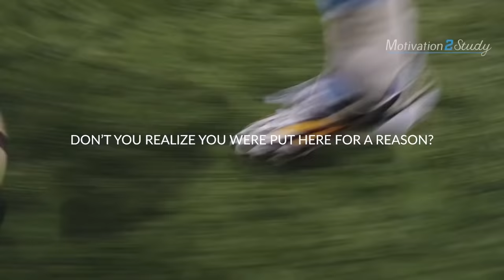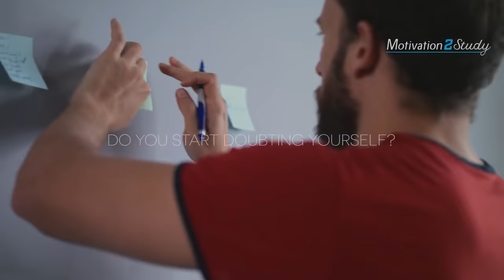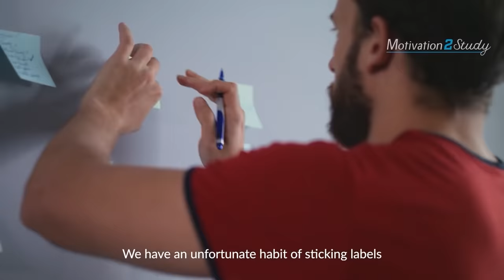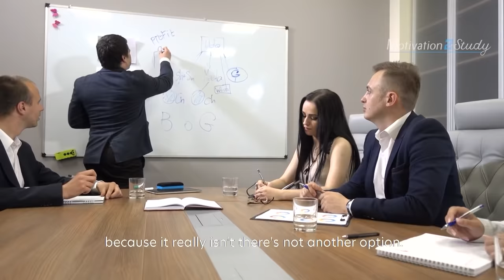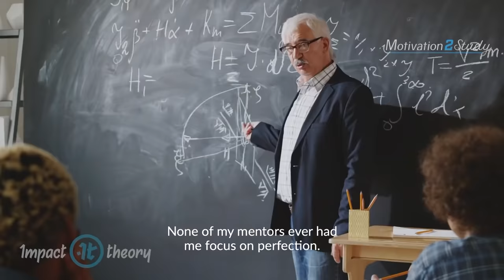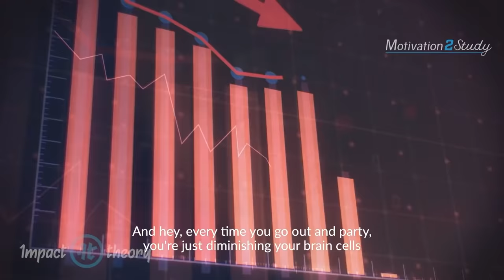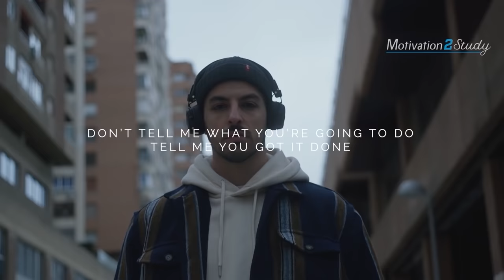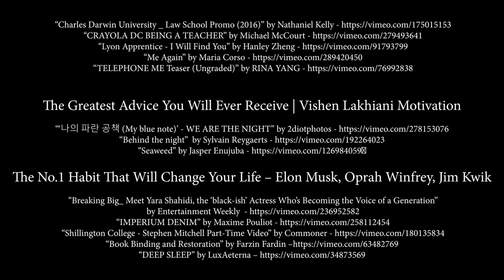STUDY NOW - Best Motivational Speech Compilation | 1 Hour of the Best Motivation Ever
Study now, be proud later! This is a powerful Motivational Speech Video on why you need to start now and stop putting things off. These motivational videos are created to motivate students to study for exams, work hard, and overcome procrastination.

All videos created by and all content licensed to Motivation2Study.

Audiojungle